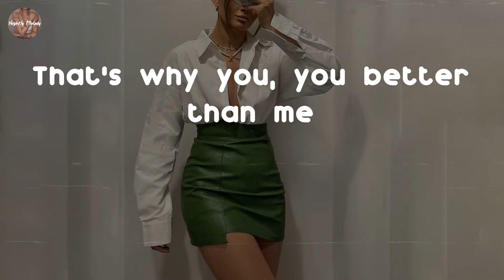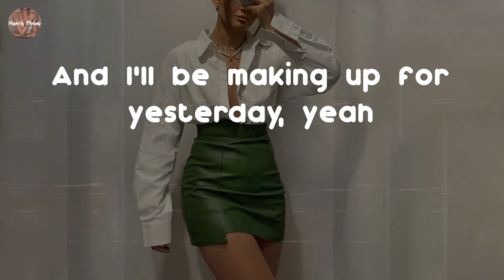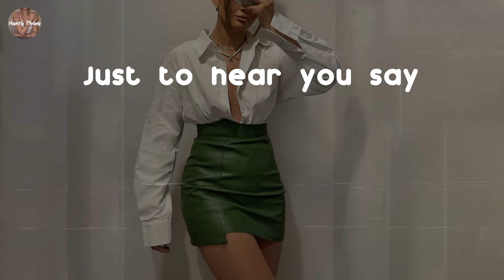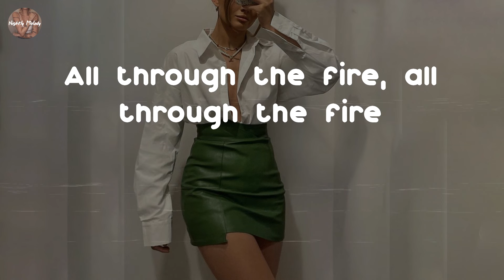Yung Bleu - Walk Through The Fire (feat. Ne-Yo) (Lyric Video)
Walk Through The Fire (feat. Ne-Yo) - Yung Bleu lyrics:
That's why it's hard to say goodbye
That's why every time you smile
I get a little bit closer to the sky
You better than me
I would've left you on the first time
That's why you, you better than me
And I'll be loving you through
Every moment, every wrinkle in time
I'll be loving you through
And I'll be making up for yesterday, yeah
Fixing everything that I let break
And I will walk through fire
Just to hear you say
Say I do, say I do
I fell in love with you
And I would walk through fire
Walk through fire
Walk through fire
Walk through fire for you
I would walk through fire
Walk through fire
Walk through fire (I would walk)
Walk through fire
All through the fire, all through the fire
Closer to the sky, mm